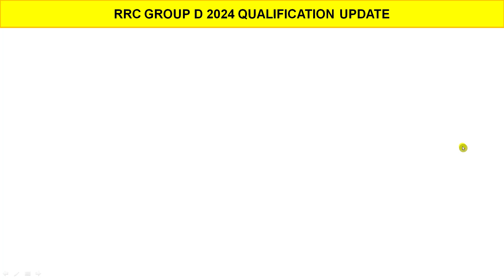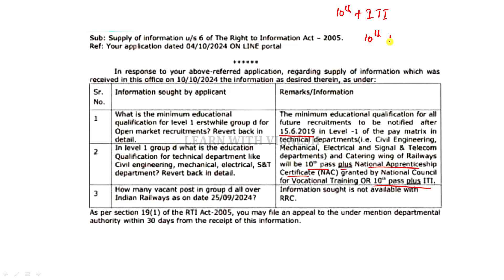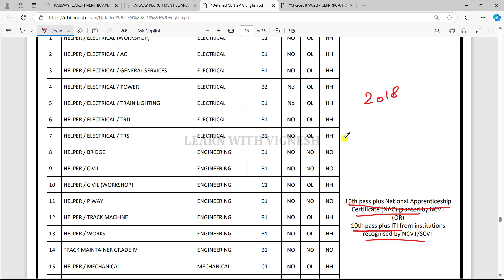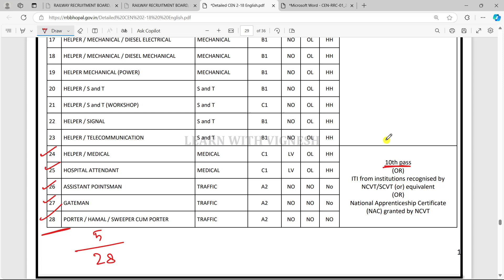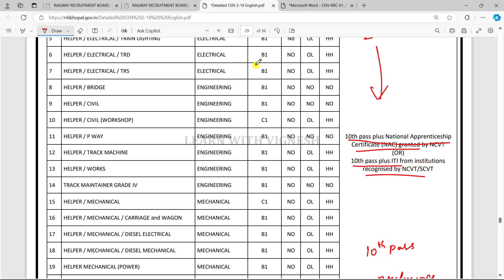RRB Group D 2024 educational qualification latest update in tamil| Learn with vignesh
🎁Some special features in this course:
-Course will be from Basic to mains level

Magical methods used in this course:
👉Multiple concept
👉Option elimination method
👉Step skipping